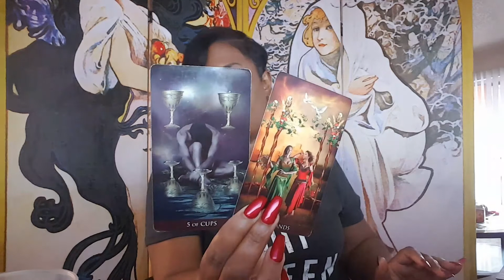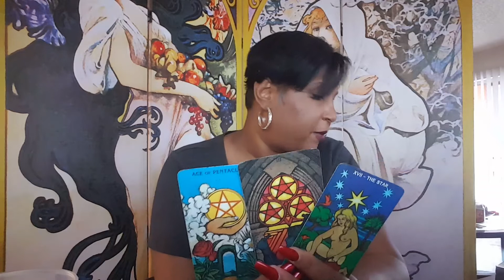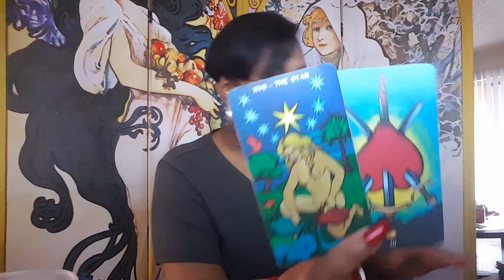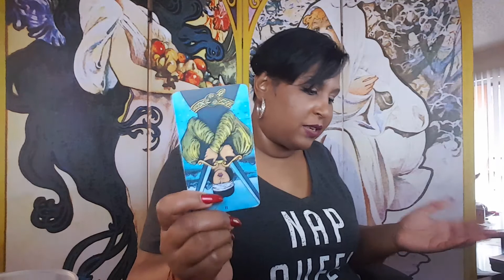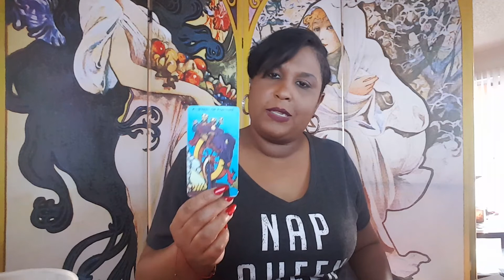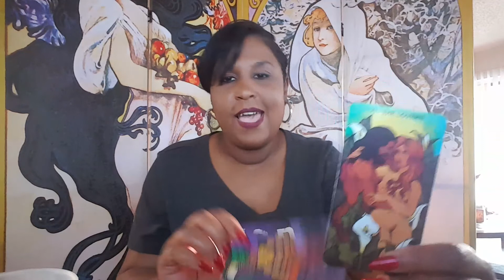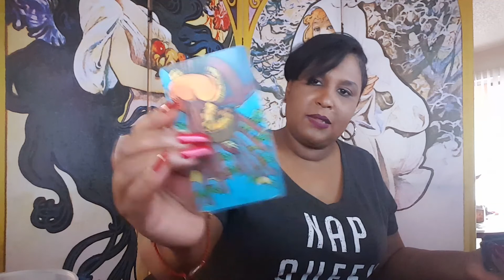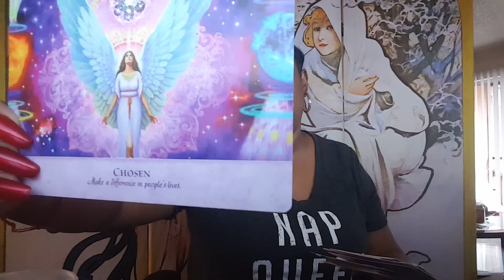Pisces weekly love reading Feb 9th- 15th 2020.. feeling very confident that you're the one they want